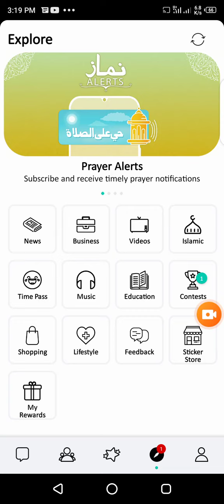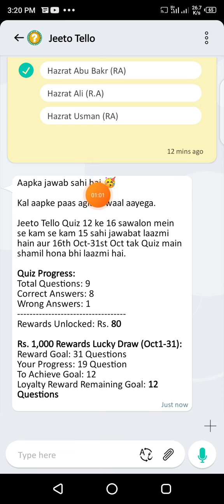24 October tellotalk answer